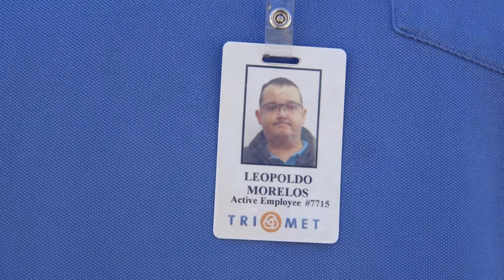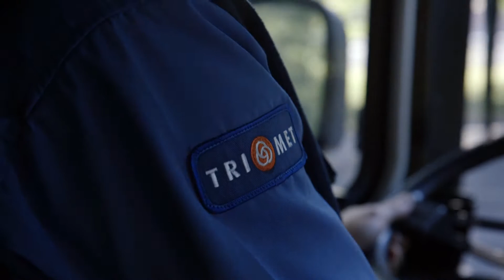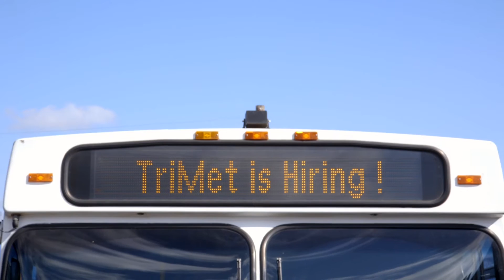The Road to Success